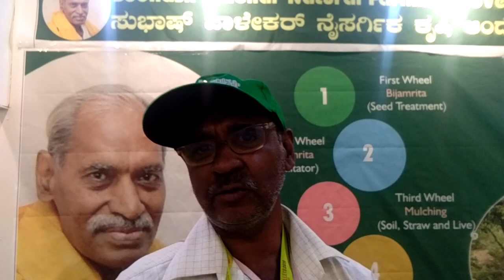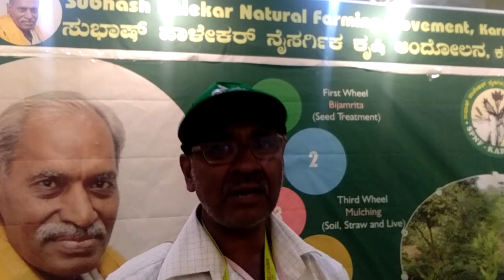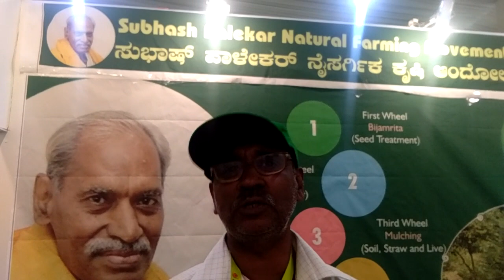ಕೃಷಿ ನಷ್ಟವಲ್ಲದ ಉದ್ದಮ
⚡ ಹೆಚ್ಚೆಚ್ಚು ಯುವಕರು ಕೃಷಿಗೆ ಬರಬೇಕಿದೆ ⚡

🌴 ಇದೇ ತಿಂಗಳ 18 ರಿಂದ 20 ರವರೆಗೆ ನಡೆದ  'ಸಿರಿಧಾನ್ಯ ಮೇಳ' ದಲ್ಲಿ SPNF ಬಗ್ಗೆ ರೈತರಿಗೆ ಹೆಚ್ಚಿನ ಮಟ್ಟದ ಅರಿವನ್ನ ನೀಡಲಾಯ್ತು. ಈ ಪದ್ದತಿಯಲ್ಲಿ ಈಗಾಗಲೇ ರೈತಾಪಿಯಲ್ಲಿ ತೊಡಗಿ,  ಲಾಭದ & ನೆಮ್ಮದಿಯ ಜೀವನ ಕಂಡುಕೊಂಡ ಹಲವಾರು ಕೃಷಿಕರು ತಮ್ಮ ಅನುಭವಗಳನ್ನ ಹಂಚಿಕೊಂಡರು.

🌿 ಗೋಕಾಕ ತಾಲ್ಲೂಕು,  ಕುಂದರಗಿ ಗ್ರಾಮದ ಪ್ರಗತಿಪರ ರೈತರಾದ ಶ್ರೀ. ಮಹೇಶ್ ದೇಶಪಾಂಡೆ,  ಅವರು 2006 ರಿಂದಲೂ ಸುಭಾಷ್ ಪಾಳೇಕರ್ ಅವರ ನೈಸರ್ಗಿಕ ಕೃಷಿ (SPNF) ಪದ್ದತಿಯಲ್ಲಿ ಕಬ್ಬಿನ ಮಧ್ಯೆ ಮಿಶ್ರ ಬೆಳೆ ಬೆಳೆಯುವಲ್ಲಿ ಸಿದ್ದಹಸ್ತರು & ಇದರಲ್ಲಿ ಹಲವಾರು ಪ್ರಶಸ್ತಿಗೂ ಪಾತ್ರರಾಗಿದ್ದಾರೆ.

ಅವರು  ಕೃಷಿ ಬಗ್ಗೆ ಏನೆಲ್ಲಾ ಹೇಳಿದ್ದಾರೆ ಕೇಳಿ:-

- ಬಿ. ಯಂ ನಾಗಭೂಷಣ ಭೀಮಸಮುದ್ರ.
MSRIT - LSIKC